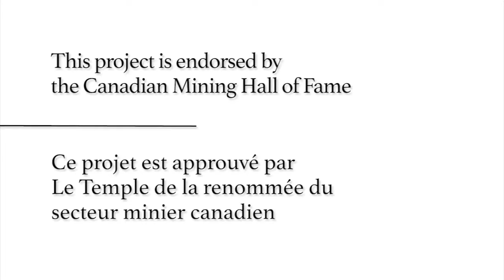Oral Histories - Nancy Hutchison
Nancy Hutchison is the United Steelworkers’ Canadian Department Leader for Health, Safety & Environment. Apart from having dedicated most of her career to making the workplace a safer environment, Nancy has played her part in fighting for the rights of working women within the mining industry as she was the first woman ever to be employed at the Red Lake Gold Mill in 1977.

For full interview contact Canada Science and Technology Museum.